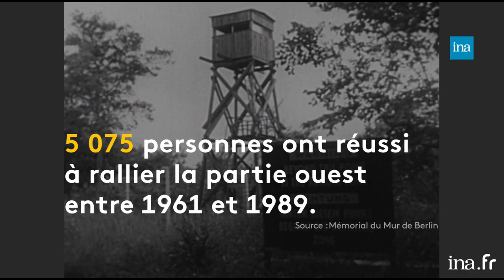De l’Est à l’Ouest, ils ont traversé le Mur de Berlin | Franceinfo INA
Retour vers l'info | Tarik Khaldi | 06/11/2019
La chute du Mur de Berlin, c’était il y a trente ans. A l’approche de cet anniversaire,  retour sur la vie à Berlin du temps où elle était séparée en deux. Aujourd’hui, focus sur ces Berlinois de l’Est qui, au péril de leur vie, ont tenté de regagner leur liberté en rejoignant l’Ouest, par des moyens parfois spectaculaires.